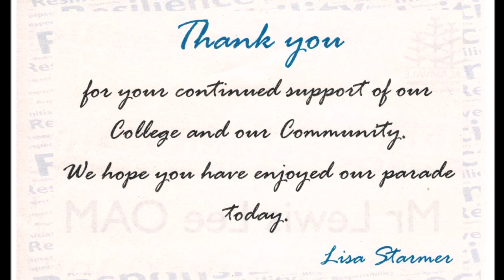2017-10-30 {Caleb Shang Memorial Bursaries} Calamvale Community College